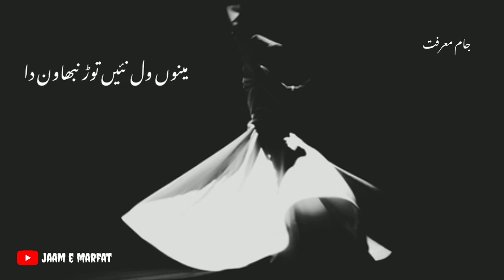Menon wal nai tor nibhawan da